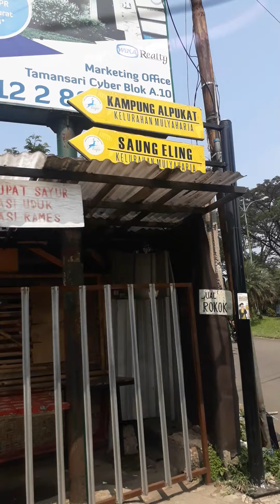kampung ramadhan 2021 : pertama kali menikmati pesona desa mulyaharja dari dekat part 5